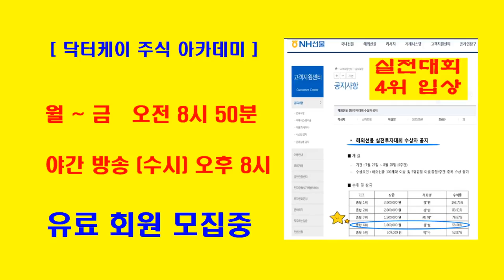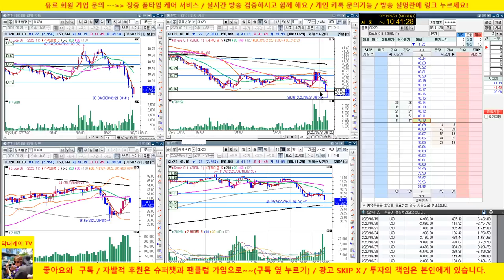이것이 실전대회 입상자 클라쓰/ 해외선물 크루드오일 실전매매/+2.686달러 수익/20/09/21/닥터케이 주식아카데미